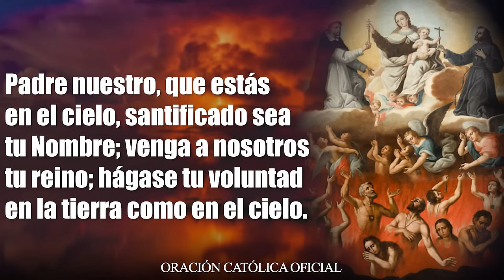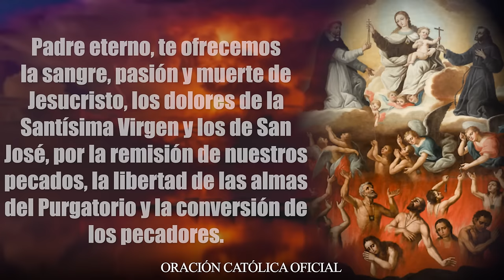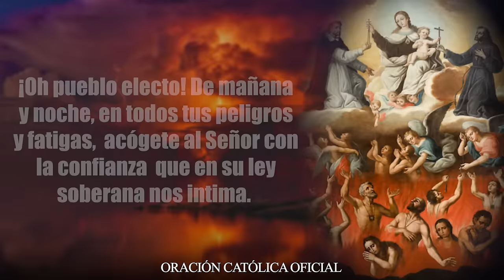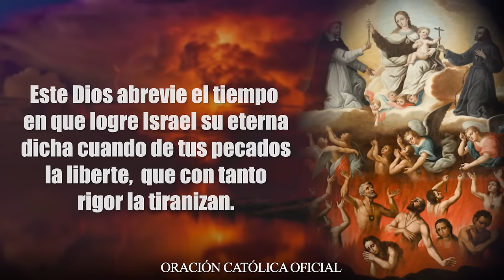REQUIEM Oración de los 100 requiem por las Benditas almas del Purgatorio